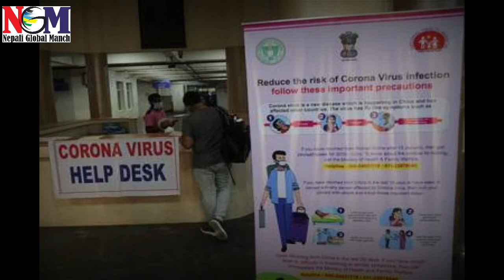कोरोना वायरस || NGM